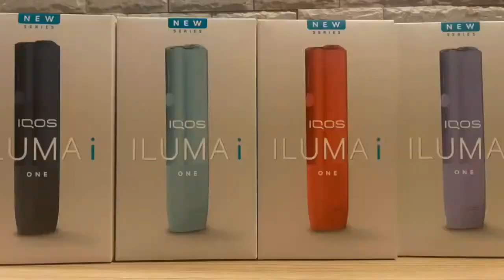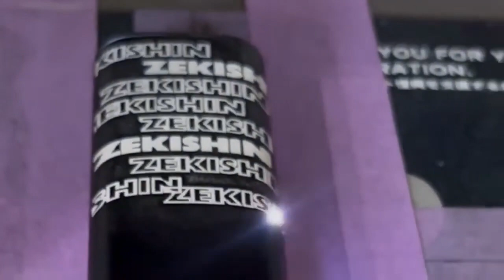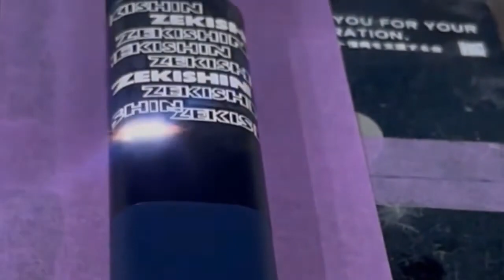新型アイコスでボランティア